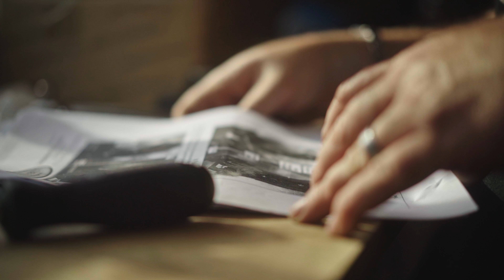Sony A7iii Test | 120 fps 4k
Just received the Sony A7III and wanted to show some footage I have shot with this. This is not a test to see any comparison, I just want to use the camera on my everyday shoots and see how it handles things.

-Slog 2
-120 fps 1080P upscaled to 4k
-Graded in Resolve
-All shot with the Sony 55mm at 1.8
-Continuous Autofocus
-Focus area  Wide
-ISO 800/1600
-Moza Air
-Variable ND + 1/4 Black Pro mist

Issues
-I kept some clips in there to see how the camera pulls focus. You can see the focus slightly jerks to  get into position. This happens at the clip starting at 1:18. I do not think there is a fix for this since it is slow motion and you will see it. It only happens in some of my clips. It does not bother me that much.

I shot SLOG2 because I tested it quickly and could not get a grade that I liked.

BUT

Next I will be shooting some City night shots with SLOG2 and SLOG3. A friend told me that SLOG 3 handles shadows a lot better while SLOG2 handles the highlights better.

This was all shot for TrailSpin TV. We will be going on a 6 week all off road camping trip on the Trans-America Trail and It will be all documented on that channel. Check it out!